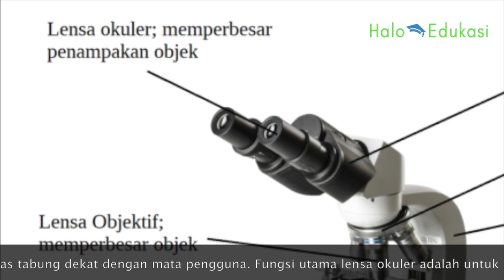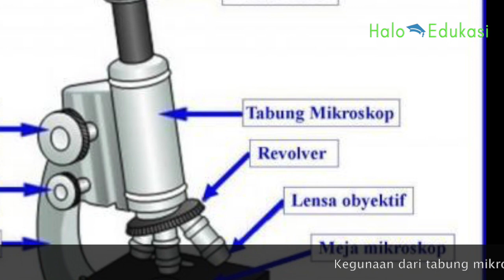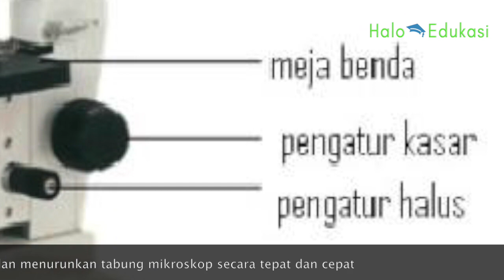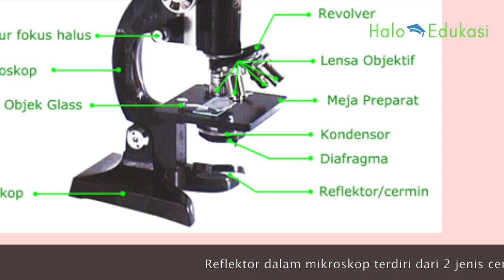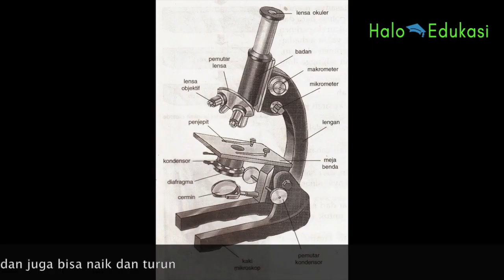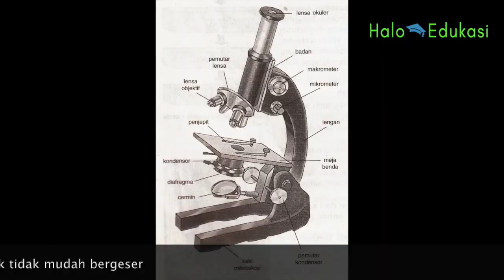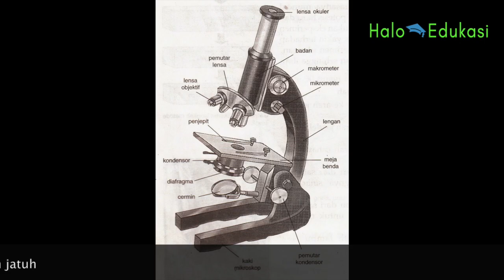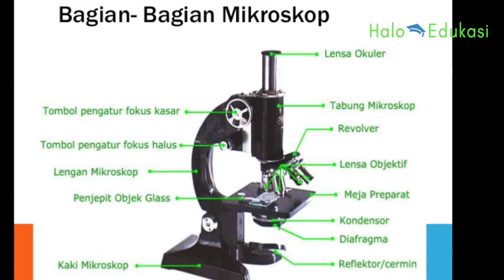Bagian Bagian Mikroskop dan Fungsinya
Bagian bagian mikroskop dan fungsinya lengkap dijelaskan secara mendetil untuk kita pahami, sangat menakjubkan.